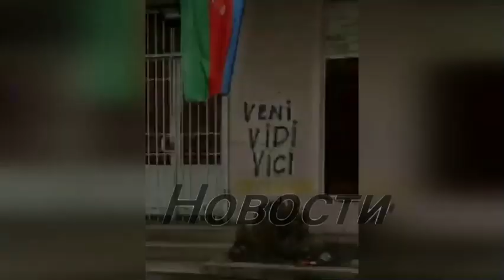“Пламенный” Араик: Карабах всегда должен быть армянским и неприступным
Глава сепаратистов, располагающихся на территориях Азербайджана, временно подконтрольных миротворцам России, направил послание по случаю 9 мая, передает AZE.az.

В послании главсепаратист сообщил, что Шуша “в плену”, а безопасность “арцаха” вместе с незаконными бандформированиями сепаратистов обеспечивают российские миротворческие силы. Араик Арутюнян выразил признательность “нашим друзьям” за то, что они рядом с народом “арцаха” и всячески им “содействуют”.

Далее Арутюнян заявил, что Карабах “всегда должен быть армянским и неприступным во имя будущих поколений”.

Кое в чем в своем заявлении Араик Арутюнян ошибся, и мы его поправим: Карабах никогда не был и не будет армянским. А неприступным он действительно станет – в освобожденном, восстановившем свою целостность Азербайджане, в руках наших доблестных ВС.